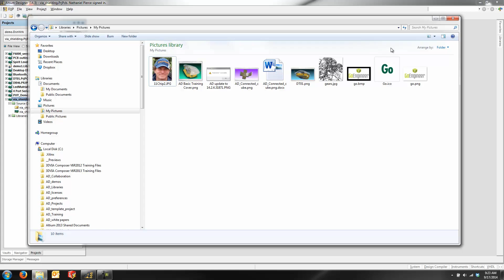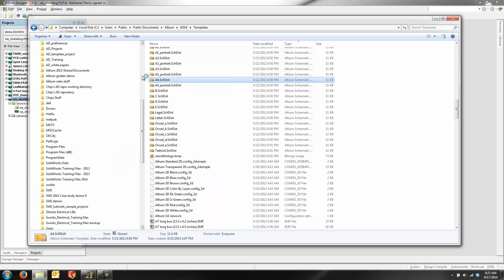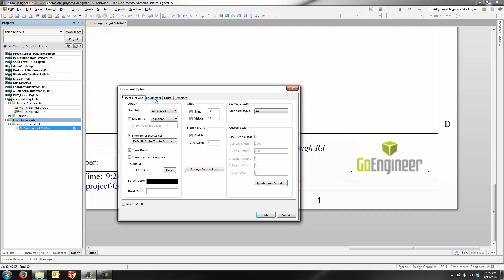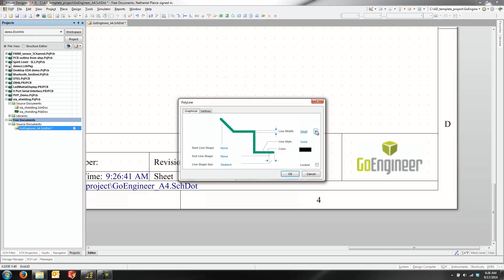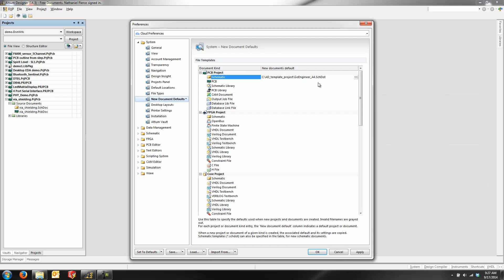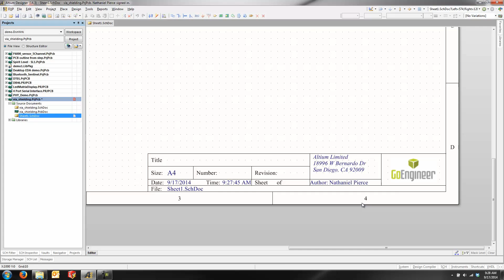Altium Designer - Create a Custom Schematic Template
Learn about the process of modifying an existing Altium schematic template into a custom corporate schematic template. This includes placing their company logo in the title block area in Altium Designer.

Quick Tip presented by Nathaniel Pierce of GoEngineer.